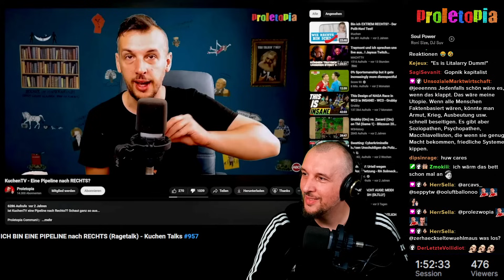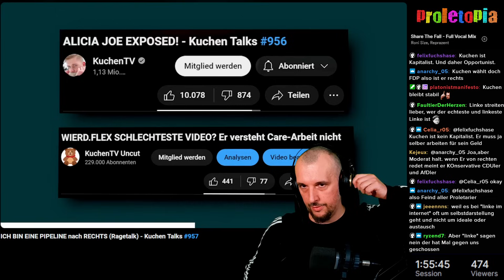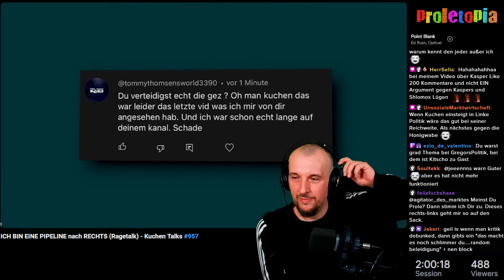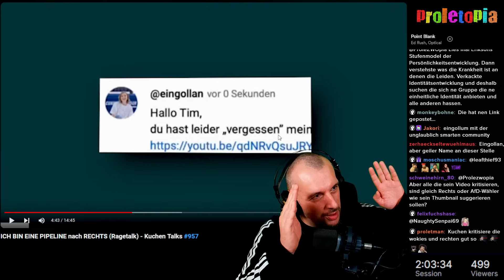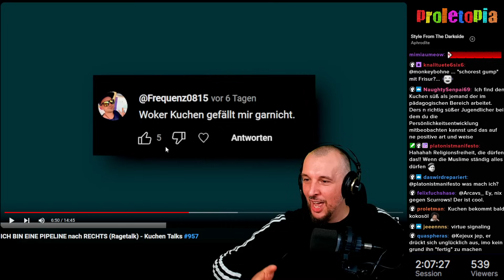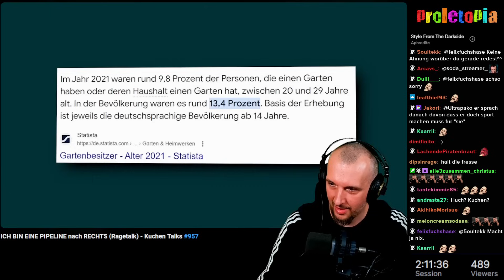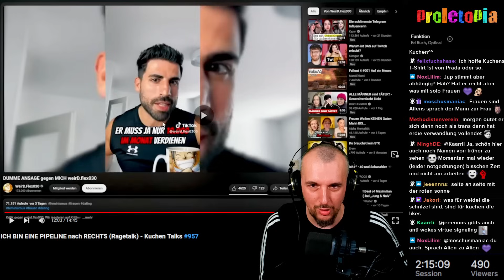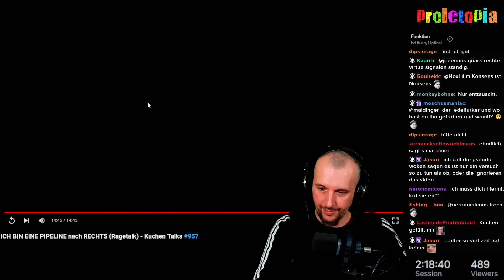KuchenTV legt sich mit RECHTEN an und ist BASEDER als erwartet!!! | Proletopia Reaction